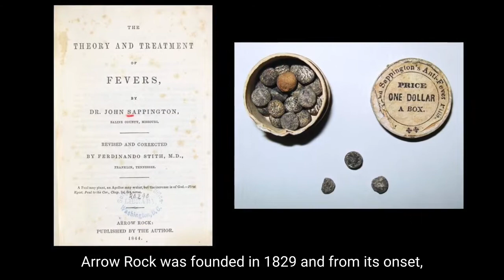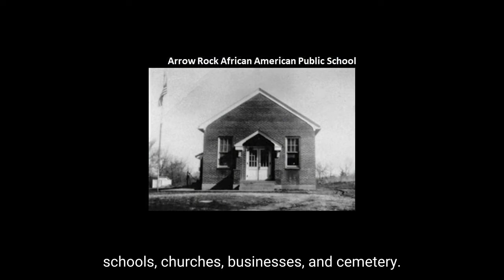Missouri Untold: Sappington African American Cemetery State Historic Site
Just in time for Juneteenth! On this episode of Missouri Untold, interpreter Kevin Smith explains the history of Arrow Rock’s African American community and their segregated cemetery; now the newest Missouri state historic site.